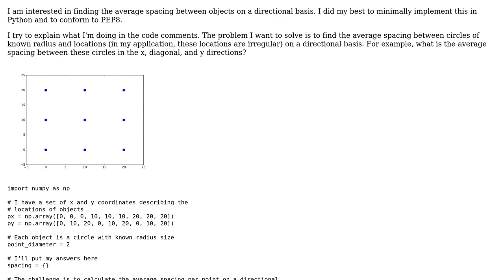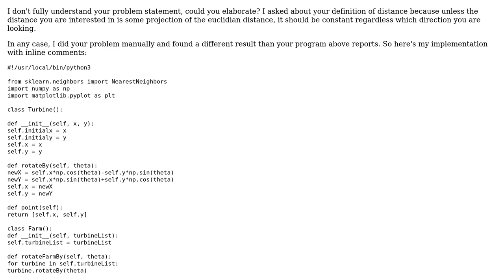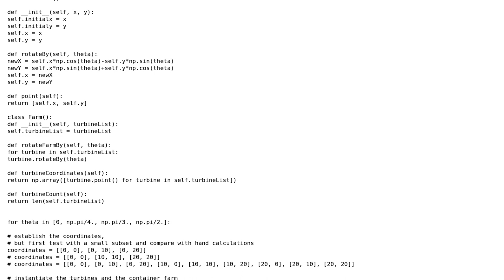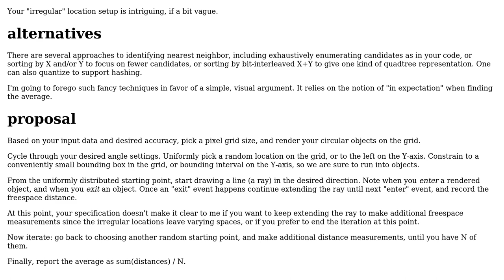Calculate average spacing per direction (2 Solutions!!)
Calculate average spacing per direction

With thanks & praise to God, and with thanks to the many people who have made this project possible! | Content (except music & images) licensed under CC BY-SA | Music | Images & others | With thanks to user user66737 user kilojoules user J_H and the Stack Exchange Network Trademarks are property of their respective owners. You are responsible for your own actions.